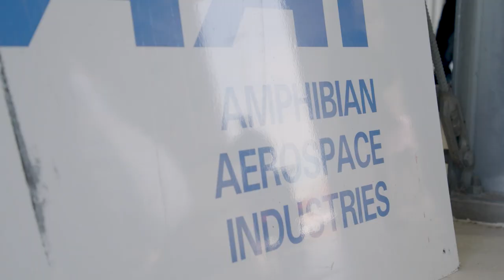Supporting Top End manufacturing with Amphibian Aerospace Industries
AAI is an Australian company that will build Albatross amphibious aircraft right here in Darwin. This will mean great things for sustainable local jobs and Australian manufacturing.